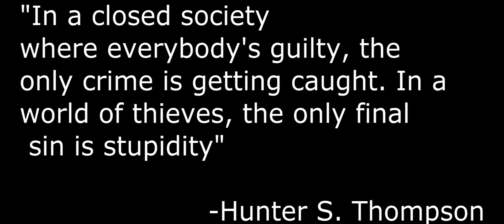Crime Prevention- Snatch Thief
Fatboy Slim - Ya Mama

A Project that me and my friends were working on! :)